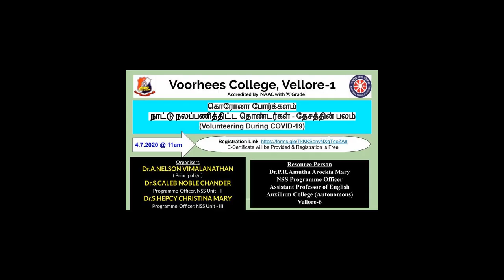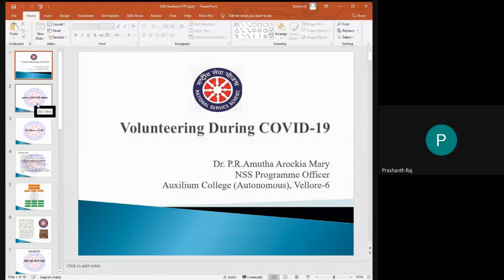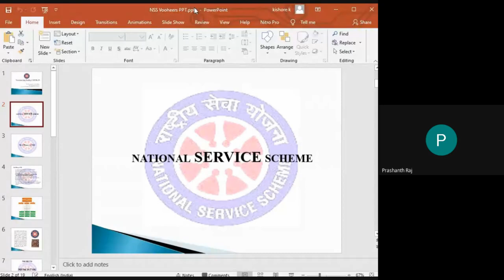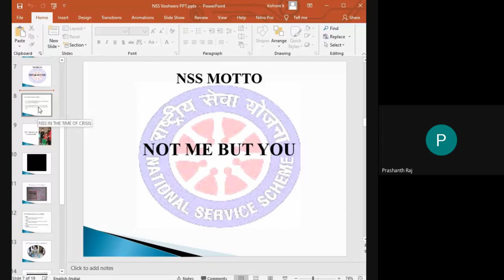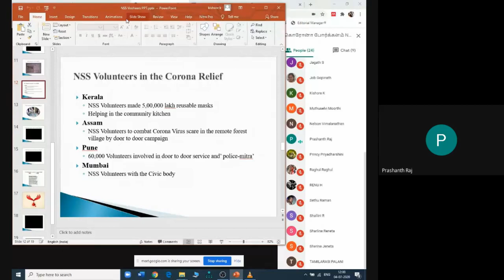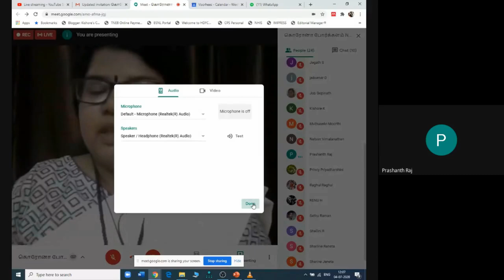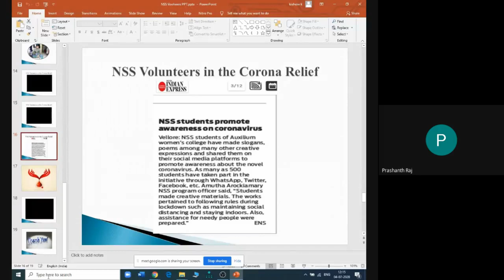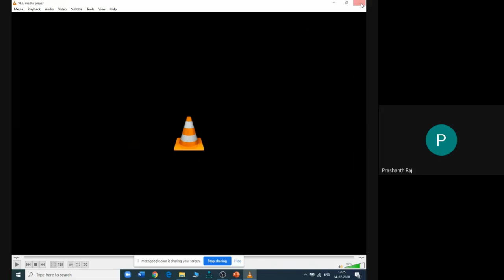Volunteering During COVID-19, Webinar By NSS Team of Voorhees College, Vellore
Speaker: Dr.Amutha Arokia Mary on 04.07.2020